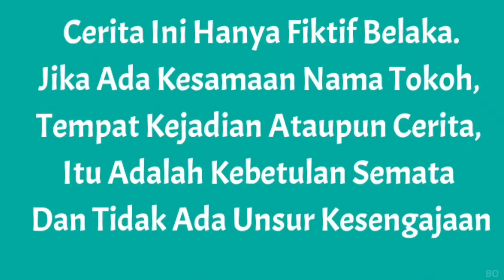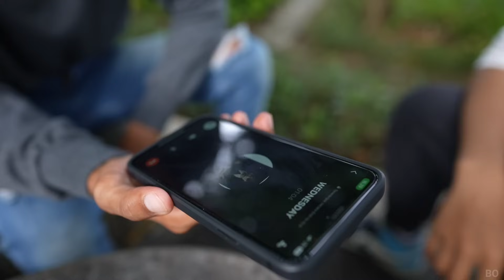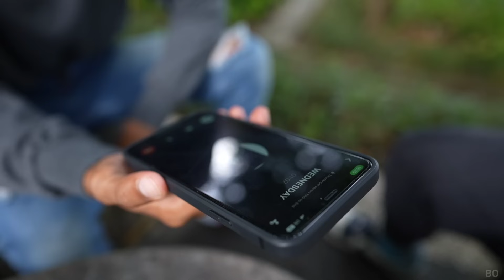DRONE MENANGKAP NAMPAK WEDNESDAY BAIK VS WEDNESDAY JAHAT?! | Drama Parodi | Mikael TubeHD